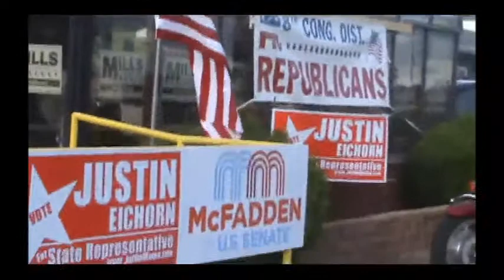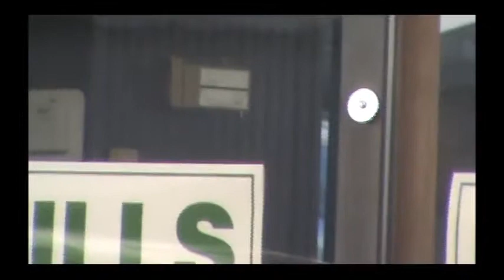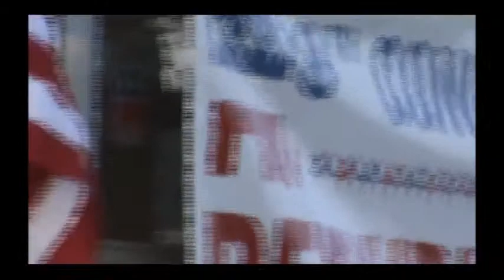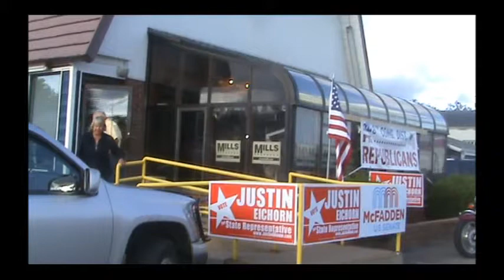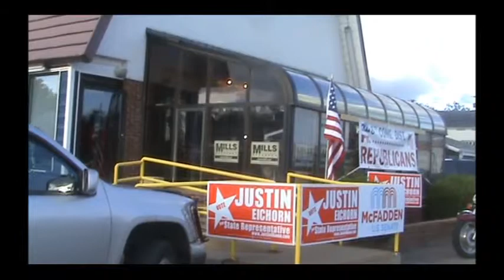8-26-14 / Mills / Grand Rapids Victory Office Rally